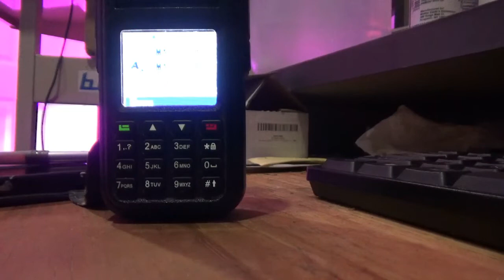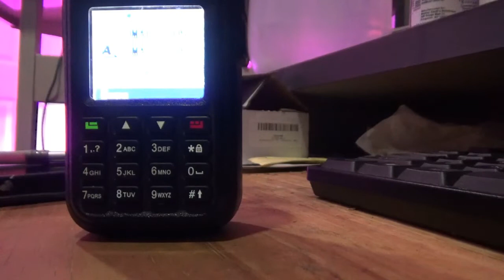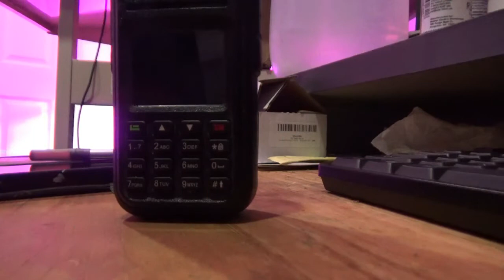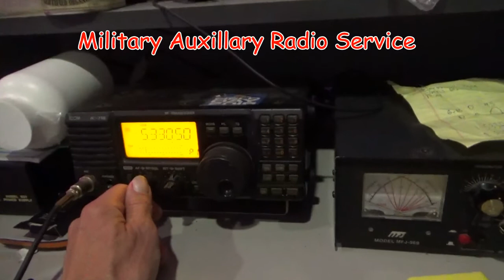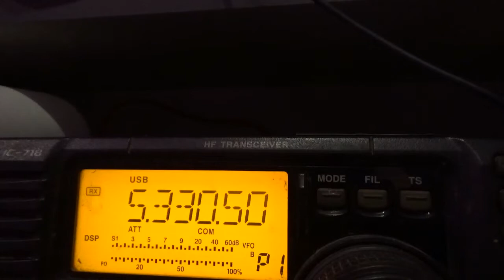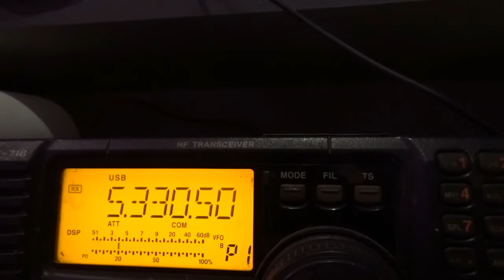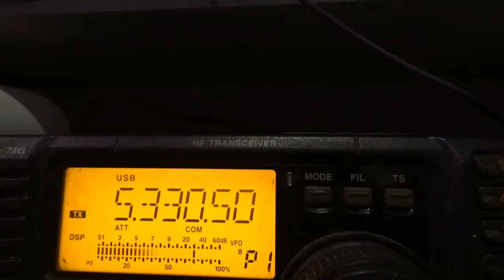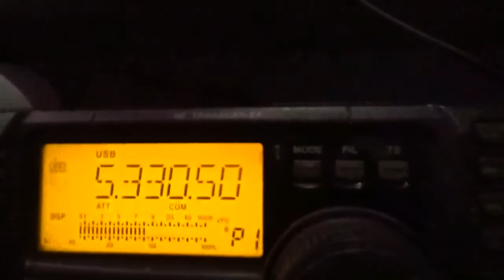MARS DOD Military Auxiliary Radio Service Department Of Defense Emergency Preparedness Net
Military Auxiliary Radio Service Department Of Defense Emergency Preparedness Net